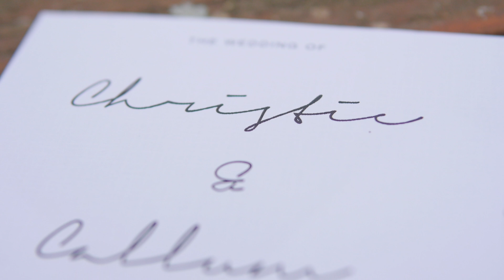Christie & Callum Wedding Video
It was a joy and privilege to capture this special day!
Christie and Callum's wedding memories 16.3.18.